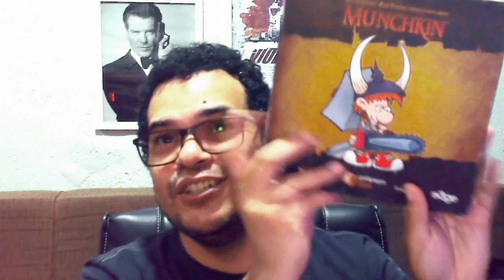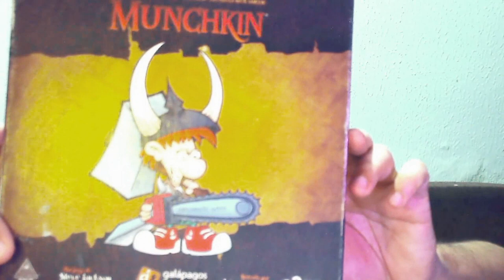Dicas do Mestre: O que é Powergaming?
Olá pessoal! No vídeo de hoje vamos falar sobre o que é powergaming e como isso pode atrapalhar sua mesa de jogo.

Links para você comprar os produtos que talvez te ajudem de alguma forma (comprando qualquer coisa por estes links vocês nos ajuda bastante!).
- O Caminho do Mestre Cafeinado Vol. 1 (Amazon)
- Viva para contar a história: Táticas de combate para jogadores de Dungeons & Dragons (Amazon)
- Os monstros sabem o que estão fazendo: táticas de combate para mestres de Dungeons & Dragons (Amazon)
- Munchkin (Amazon)